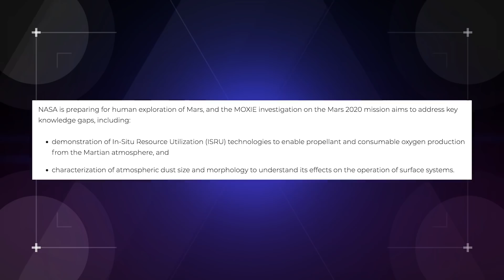Why NASA's Perseverance Will Change Everything We Know About Mars! (Nerdist News w/ Dan Casey)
NASA's latest mission to Mars could potentially change everything we know about our little red neighbor. Dan blasts off to break down all the details on this episode of Nerdist News!

What do you think Perseverance will find on Mars?